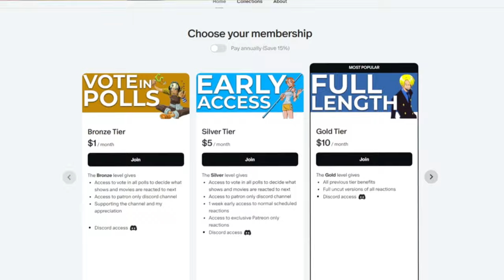CRAZIEST EPISODE YET!! DANDADAN Episode 4 REACTION!